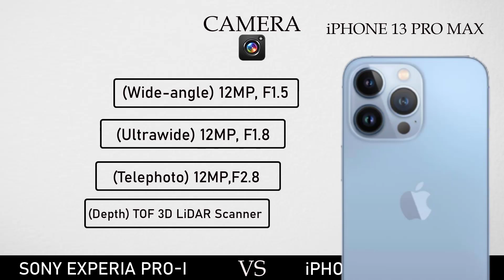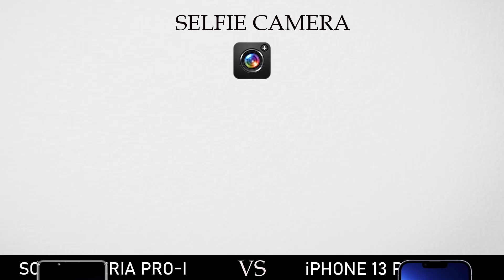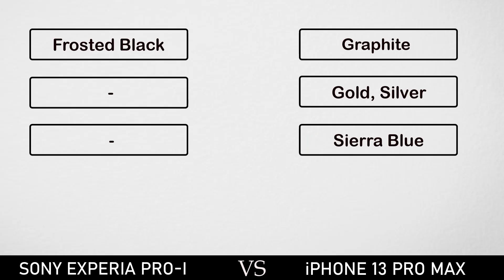Sony Experia Pro I vs iPhone 13 Pro Max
Related Quarries:
- iPhone 13 Pro Max Ram
- iPhone 13 Pro Max Memory
- iPhone 13 Pro Max Internal Memory
- iPhone 13 Pro Max External Memory
- iPhone 13 Pro Max Camera
- iPhone 13 Pro Max Full Spacification
- iPhone 13 Pro Max Camera Zoom
- iPhone 13 Pro Max  Selfie Camera
- iPhone 13 Pro Max Battery
- iPhone 13 Pro Max Charging Speed
- iPhone 13 Pro Max Protection
- Techno Mobile Review
- Sony Experia Pro I
- Sony Experia Pro I 5G
- Sony Experia Pro I Unboxing
- Sony Experia Pro I Price
- Sony Experia Pro I Camera
- Sony Experia Pro I Camera Zoom
- Sony Experia Pro I Ram
- Sony Experia Pro I Memory
- Sony Experia Pro I Internal Memory
- Sony Experia Pro I External Memoryless
- Sony Experia Pro I Selfie Camera
- Sony Experia Pro I Colors
- Sony Experia Pro 1 Battery
- Sony Experia Pro 1 Charging Speed
- Sony Experia Pro 1 Space
- Sony Experia Pro 1 vs iPhone 13 pro max
00:00 - Intro
00:15 - Dimension
00:56 - Display
00:38 - Camera
00:08 - Selfie Camera
02:22 - Hardware
02:54 - Battery
03:06 - Speaker
03:18 - Bluetooth & NFC
03:34 - Colors
03:44 - Main Features
03:54 - Price